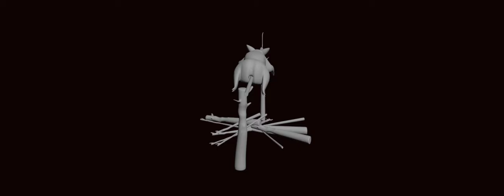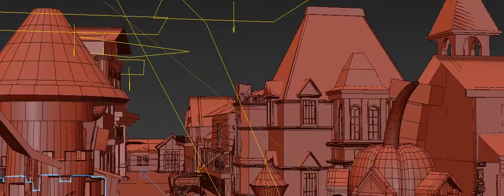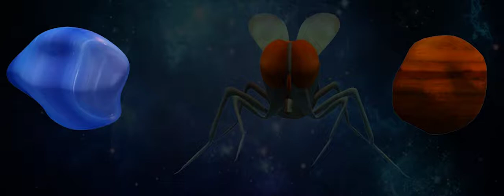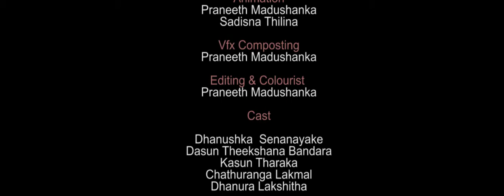Sun Depper 3d Animation Short Film Pre Production